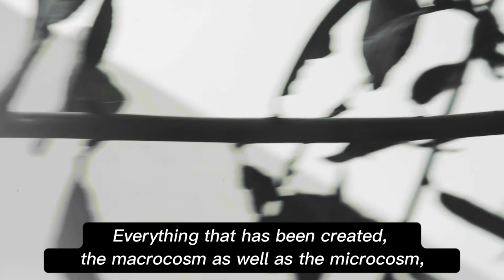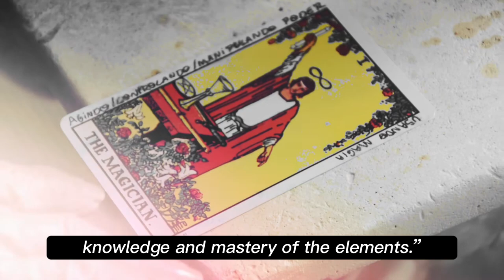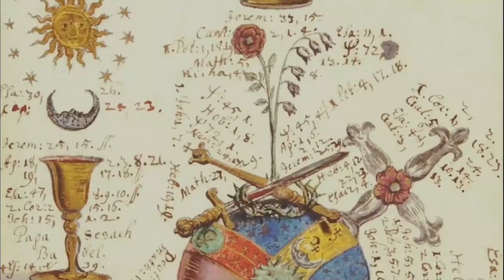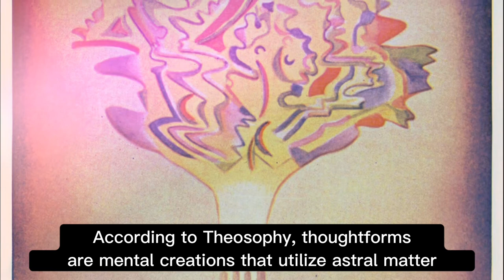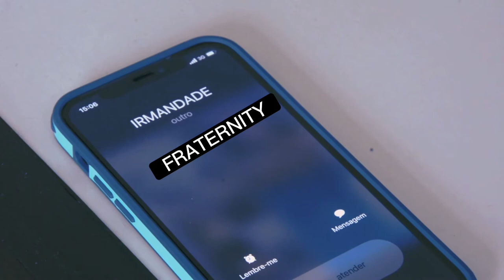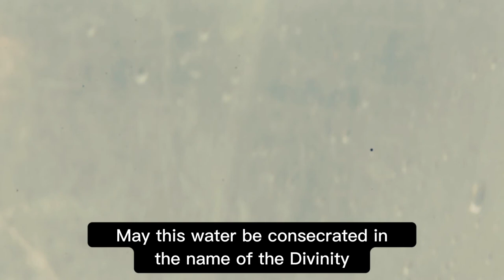The Fraternity - Occult Short Film (HD)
SYNOPSIS: Luna is an occultist and YouTuber. After recording a video talking about esoteric orders, she begins to think about the possibility of being part of one, which leads her to the Fraternity, a mysterious group that hides something.